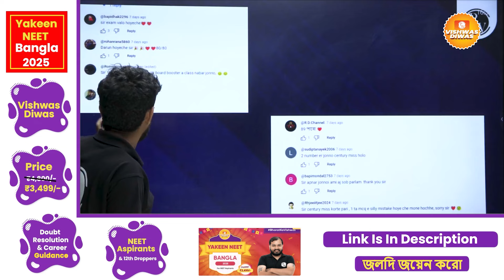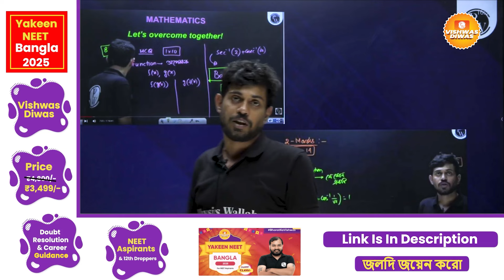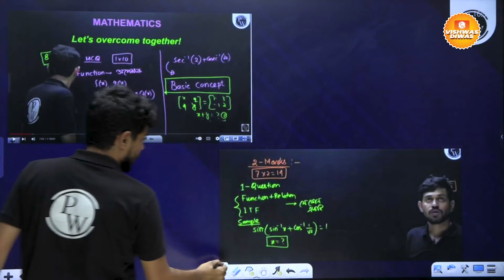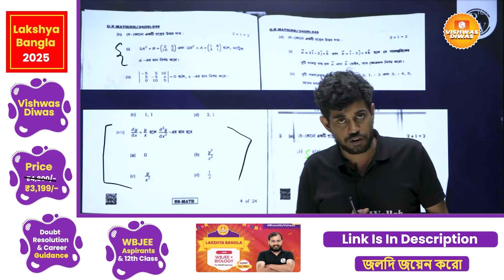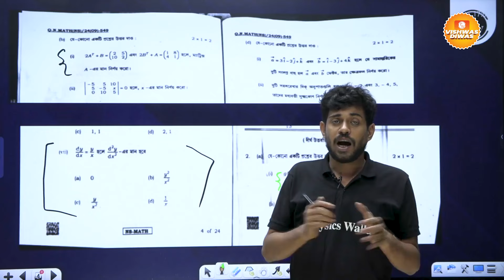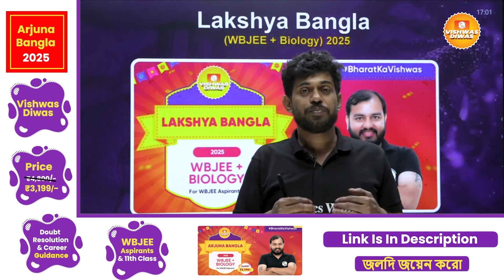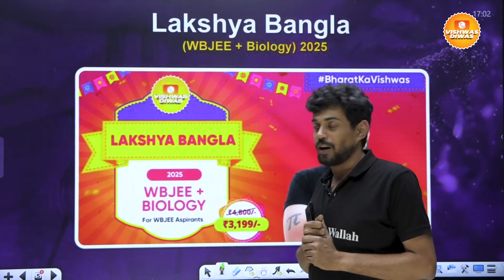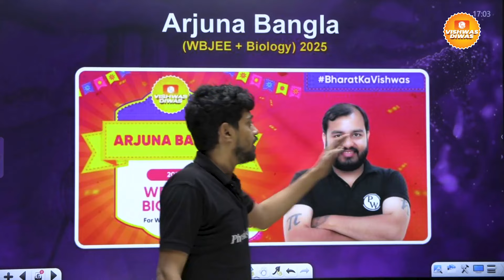অবিশ্বাস্য!! 70% of Questions Came From Our Suggested Video | HS Exam 😯😱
🔰 Click Here To Enroll In Lakshya WBJEE Bangla 2025 (Class 12)

Discover the secret behind students achieving 70% of questions from our suggestion video in the HS exam